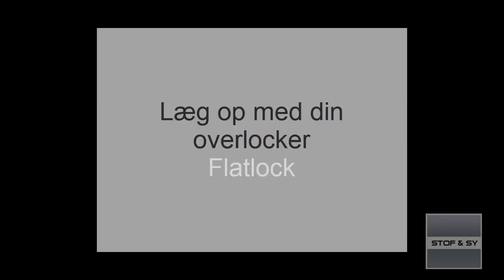Flatlock oplægning med overlocker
Lene viser, hvordan du kan lave en flot og dekorativ oplægning med din overlocker.

OBS! Hotspot bånd er udgået, men vi har fået et nyt fantastisk produkt, Streatchfix T30. Se videoen om Stretchfix T30 her